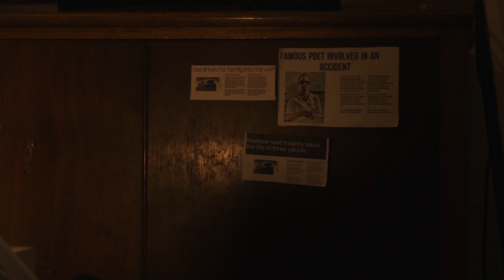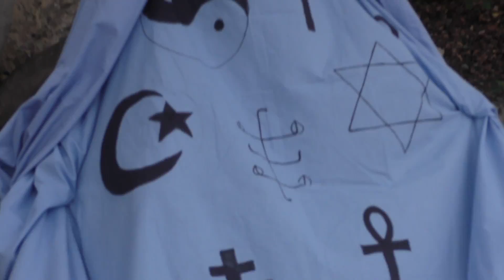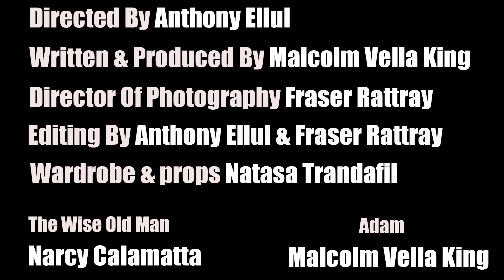The Wise Old Man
Poetry in Filming